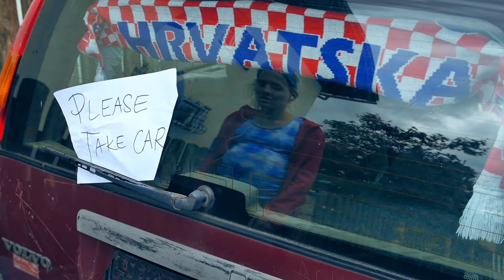Running For Two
After her morning run, a pregnant woman is getting more than she bargained for...
shortlisted at the filminute festival 2017.